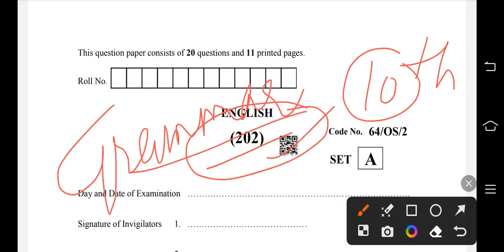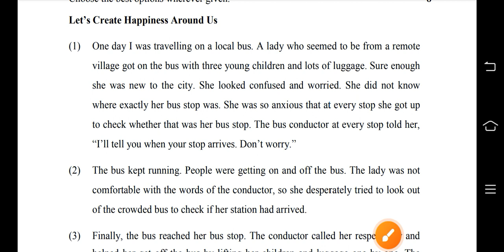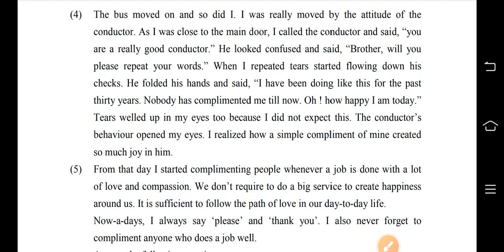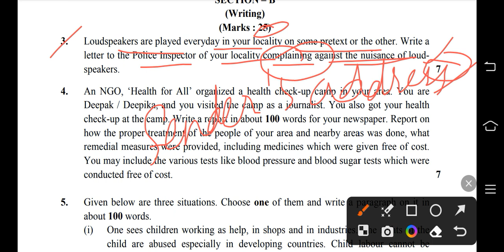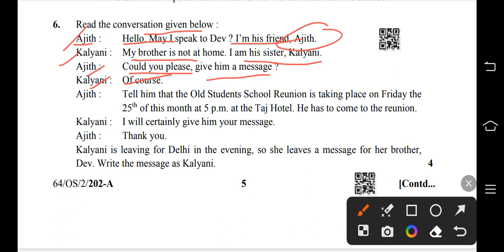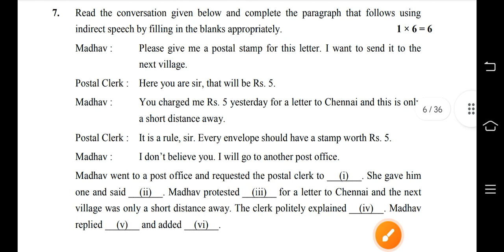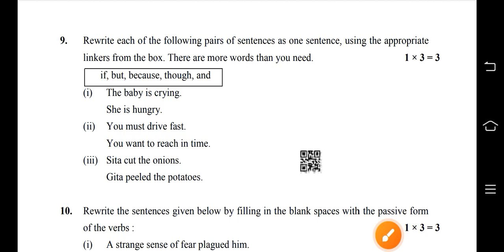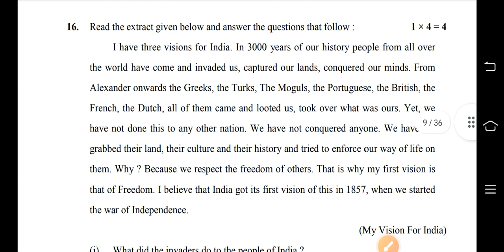nios 10th english question paper | nios english 202 important questions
NIOS TMA download 2022 October

 @TH CLASSES

keep supporting
THCLASSES:NIOS